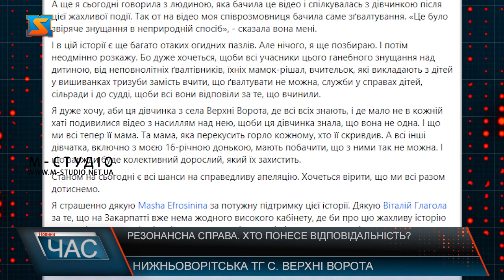Резонансна справа. Хто понесе відповідальність?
Нещодавня історія про зґвалтування неповнолітньої дівчинки на Закарпатті викликала суспільний резонанс в Україні. Суддя Воловецького районного суду Оксана Антонівна Софілканич нібито вирішила, що зґвалтування не було, лише сексуальне насилля, а отже, чого б не дати хлопчикам два роки умовно. Наразі справу взяли на контроль усі інстанції. Історія про зґвалтування дівчинки у селі Верхні Ворота приголомшила всю Україну. Інцидент трапився ще 24 серпня 2021 року. Йдеться про зґвалтування трьома підлітками 14-річної дівчини. Дівчинка розповідає, що зі своїми кривдниками дружила ще з дитинства. Тому після прохання вийти на вулицю, аби поговорити нічого не підозрювала. Після того як Валерія зустрілася з хлопцями,  один з них наніс потерпілій удар в область черевної порожнини, після чого дівчинка вже не мала змогла  чинити опір. Свою жертву силоміць роздягнули та по черзі зґвалтували, знімаючи процес на відео. Після здійснення злочину хлопці продовжували погрожувати дівчині, що якщо вона намагатиметься розповісти про скоєне, то вони оприлюднять відео. Рідні дівчини дізналися про ситуацію не одразу. Бабуся Марія, каже що була приголомшена почути і одразу написала заяву до правоохоронних органів. Мовчання після цього дівчина пояснила тим, що відчувала страх і сором через те, що трапилося. Рідні кривдників намагалися врегулювати ситуацію та пропонували родині потерпілої кошти, за те аби вони забрали позов. У закладі освіти кривдники отримали позитивні характеристики, адже як запевняє керівництво «у школі до юнаків претензій не було».  Водночас журналістка, громадська активістка Олена Пшенична на своїй сторінці у фейсбуці стверджує, що директорка школи, в якій розповсюдили відео зі зґвалтуванням дівчини, знала про ситуацію, але виправдовується, наполягаючи на тому, що “то ж на канікулах було, ми не знали”. Судова тяганина тривала понад рік, і як вирок - умовний термін покарання. Родина дівчини, та і сама Валерія приголомшена таким рішенням. Кажуть, що оскаржуватимуть це рішення суду. Вирок приголомшив дівчину. Адже вона сподівалася, що її кривдники понесуть справедливе покарання. Поспілкуватися з родиною хлопців нам не вдалося, адже мати двох звинувачених від сьогодні пішла у відпустку. У сільській раді зазначають, що жінку з займаної посади звільняти не збираються, адже претензій у робочих питаннях до неї не мають. Керівництво Мукачівського району поспілкувалося з потерпілою та запевняють, що триматимуть на контролі розвиток подій і надалі.  Голова Мукачівської РВА впевнений, що всі винні у скоєнні злочину та ті, хто його виправдовує понесуть відповідну кару. Сьогодні з дівчинкою працює психолог. Після винесення вироку, емоційний стан потерпілої в рази погіршився. Прокуратура  вже готує оскарження судового вироку щодо сексуального насильства стосовно неповнолітньої. Уся громадськість сподівається, що такий розголос та резонанс допоможуть, і винні понесуть відповідальність за те, що скоїли.